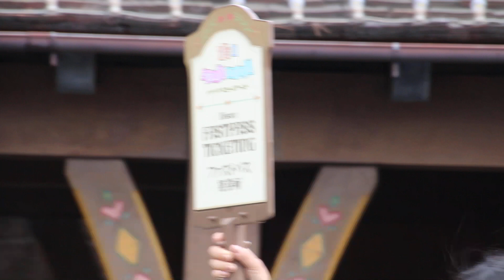ディズニーランド イッツアスモールワールドリニューアルオープン初日ファストパス